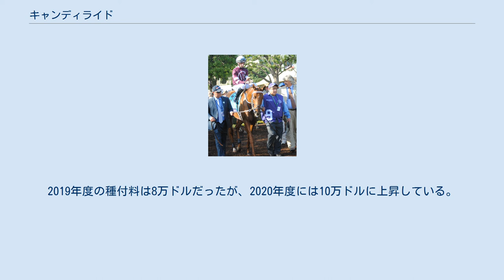キャンディライド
キャンディライド（英：Candy Ride）は、アルゼンチン生産、同国およびアメリカ合衆国調教の競走馬、種牡馬。
主な勝ち鞍は2003年のパシフィッククラシックステークス、2002年のサンイシドロ大賞、JSアンチョレナ大賞。
 2002年8月にアルゼンチンでデビューし、12馬身差で勝利。
2戦目のG1競走サンイシドロ大賞も8馬身差で制する。
3戦目のG1競走JSアンチョレナ大賞でも2着に8馬身差をつけ、さらに芝1600メートルの世界レコードとなる1分31秒01のタイムを記録してGI2勝目を挙げる。
アルゼンチン時代の3戦で2着馬に付けた着差の合計は28馬身に上った。
 2003年よりアメリカ合衆国に移籍し、ハリウッドパーク競馬場でのオプショナルクレーミング競走を勝ってアメリカンハンデキャップもレコードタイムで制し連勝する。
移籍3戦目のパシフィッククラシックステークス(GI)ではデルマー競馬場のダート10ハロンのコースレコードとなる1分59秒11のタイムを記録してアメリカでの初のGIタイトルを獲得した。
ここまで6戦無敗と底を見せておらず、更なる活躍が期待されたが、左脚球節の故障により戦線を離脱し、2004年8月に現役引退が発表された。
 2005年よりケンタッキー州のヒルンデイルファームで種牡馬入り。
初年度産駒がデビューした2008年の新種牡馬リーディングで3位となり、2009年からレーンズエンドファームに移動。
2017年はエクリプス賞年度代表馬に輝いたガンランナーの活躍によって北米種牡馬リーディングでアンブライドルズソングに次ぐ2位に入った。
2019年度の種付料は8万ドルだったが、2020年度には10万ドルに上昇している。
 産駒のトゥワーリングキャンディが種牡馬入りしており、2021年プリークネスステークス勝ちのロンバウアーなどのG1ウイナーを輩出している。